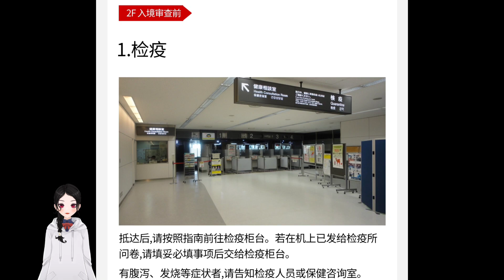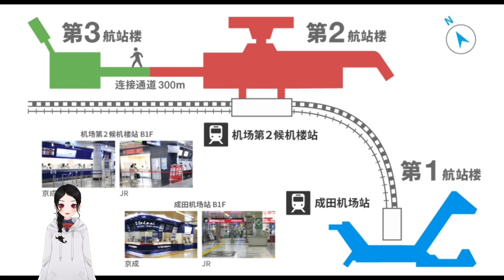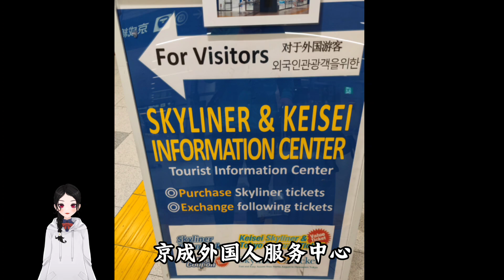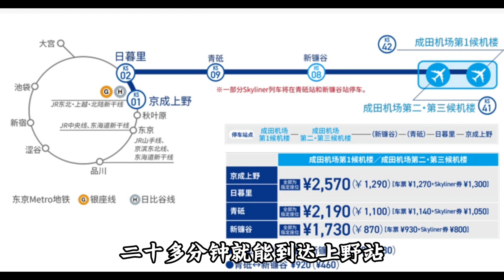成田机场T1航站楼入境手续及轨道交通指南